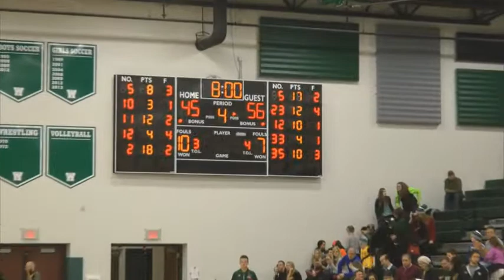Westlake Demons vs Berea-Midpark Titans Mens Varsity Basketball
Westlake Demons vs Berea-Midpark Titans Mens Varsity Basketball in Ohio. Video by Larry Bennet.